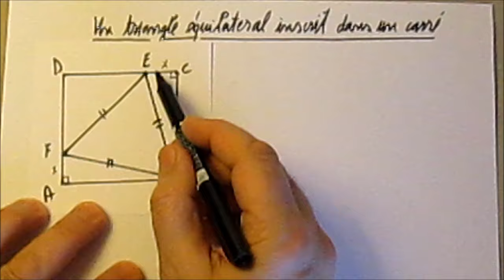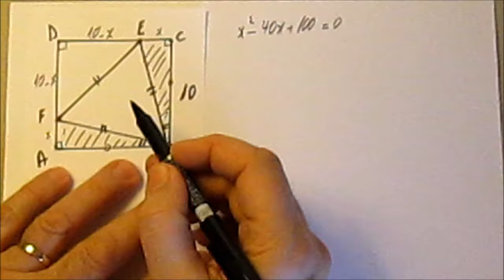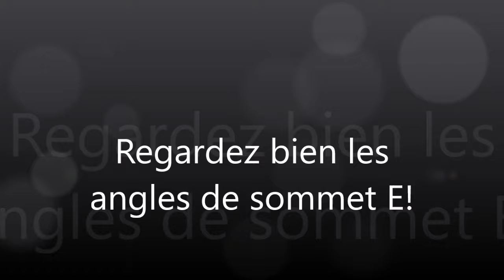300. 1S-Olympiades-Un triangle équilatéral inscrit dans un carré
Il s'agit d'un problème de géométrie donné aux Olympiades Académiques à Orléans en 2012. Ingrédients: triangles rectangles égaux, triangle rectangle isocèle, calcul littéral, équation du second degré,  compléter le carré, aire d'un triangle, tangente d'un angle.
Pour les olympiques de 1èreS.